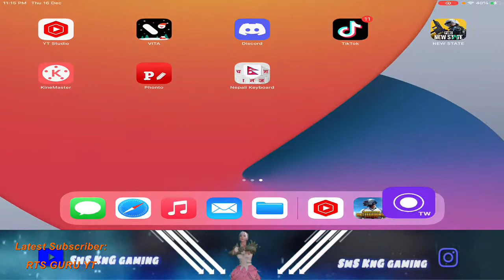Rank push in PUBG mobile Nepal with SmS KnG gaming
SmS KnG gaming
Live
You queries

live pubg pubgmobile livestresm livestresm happy prismlivestudio song shorst tutorial totalgaming twitch tiktok desigamer dynamo dance how to push conqueror in duo,squad conqueror,how to push conqueror in solo,how to push conqueror in pubg mobile,how to reach conqueror in pubg mobile,duo conqueror,easy conqueror trick,solo conqueror,tips to reach conqueror,ace to conqueror pubg mobile lite,easy way to reach conqueror,ace to conqueror tips,fastest way to reach conqueror pubg mobile,squad conqueror rank season 19,bbkivines dhindora pokharanepal nepal nepalisong nepotism nepalitiktok voice of Nepal kids